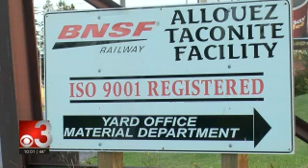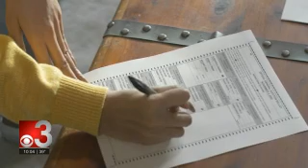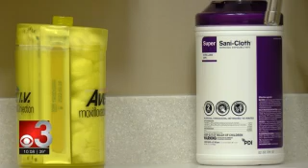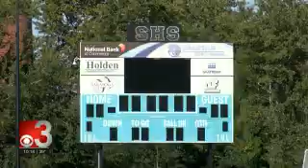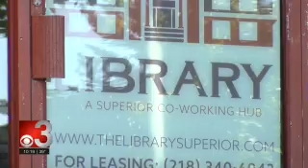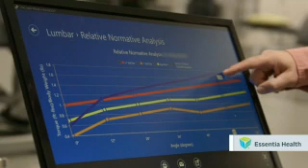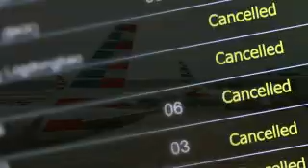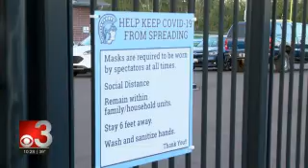CBS3 10PM 2020 09 17